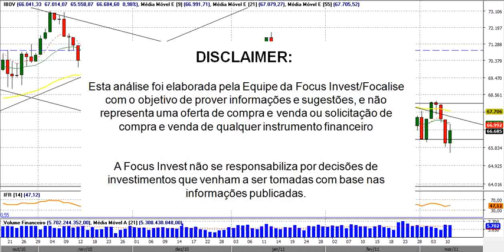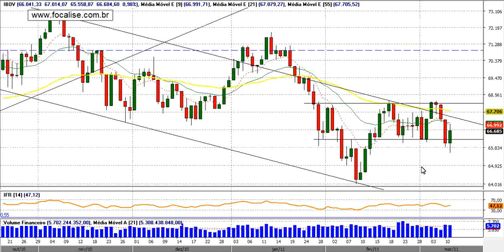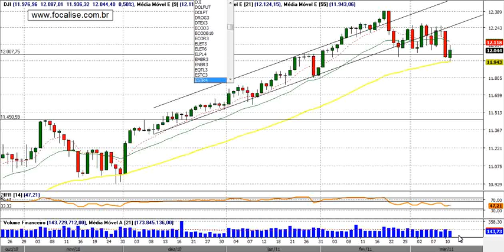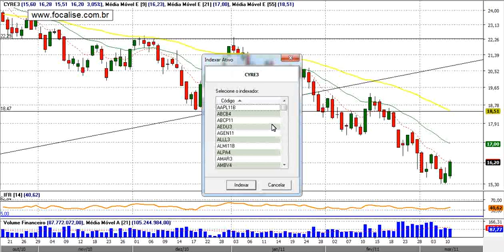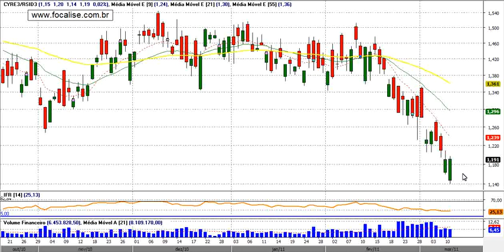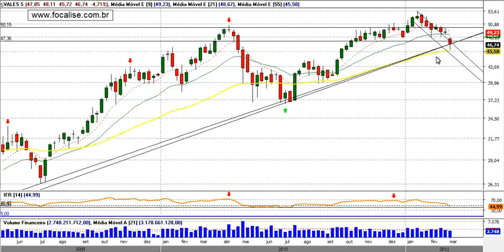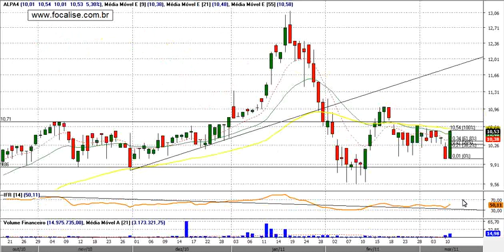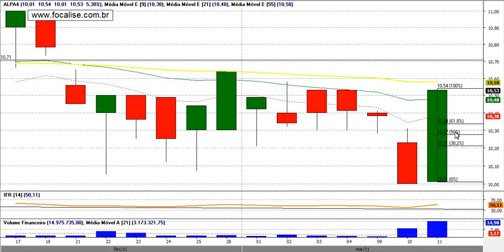Comentário de Fechamento - 11 de Março de 2011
Comentário de fechamento de 11/Março/2011 e oportunidades para o pregão do dia 14/Março/2011:

Posicionados: AMBV4, PETR4 e LAME4;

Encerrado: nada;

Acionado: CYRE3/RSID3 (Long & Short);

De olho: VALE5 e ALPA4.